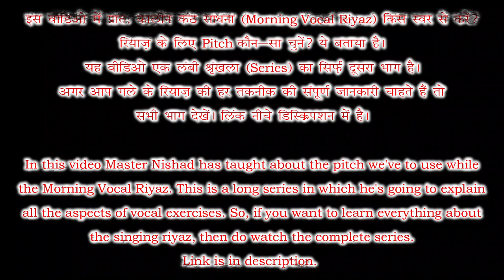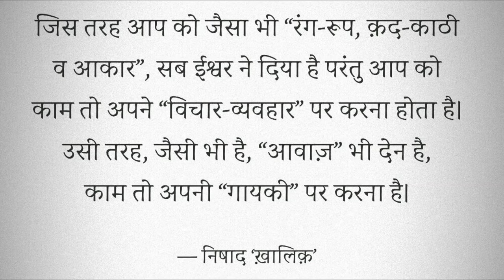Epi 3: रियाज़ किस स्वर से करें? Pitch for Morning Vocal Riyaz | रियाज़ के लिए अपना स्केल कैसे चुनें?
Morning Vocal Riyaz Complete Details by MasterNishad | SA, Om, Voice Culture, Vocal Range Ka Riyaz

More Links:-